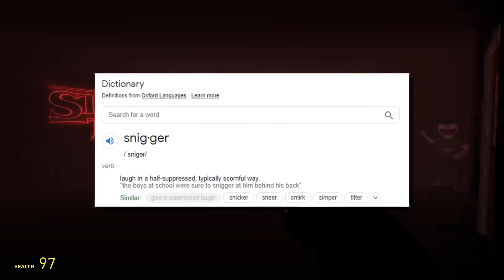Nogla Getting Cancelled for 20 Minutes (VanossGaming Compilation)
nogla, if anyone tries to cancel u over anything in this video i will defend, so will brine. Nogla channel- @DaithiDeNogla